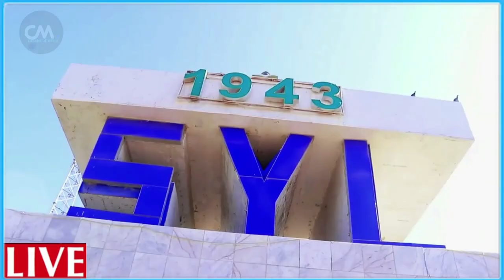DEG DEG Farmajo B/Buurmadow & Laftagaren oo Hawiye saaxasada siyaasada ka saraya & rooble oo afka Fu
DEG DEG Farmajo B/Buurmadow & Laftagaren oo Hawiye saaxasada siyaasada ka saraya & rooble oo afka Furtay xaalad halis ahna ku dhawaaqay ,beelweynte hawiye oo wada tashi yeelanaya ,kadib heshiiska dhoohane lafta garen siyaasiyiinta somaliland